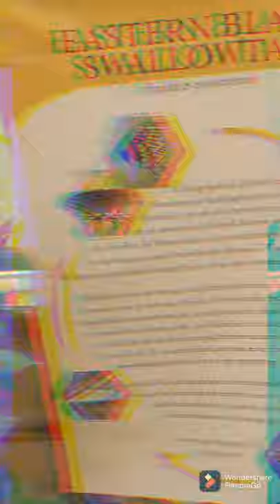Butterfly Home Fairbanks Museum Vermont USA